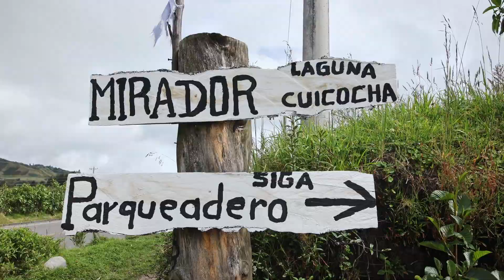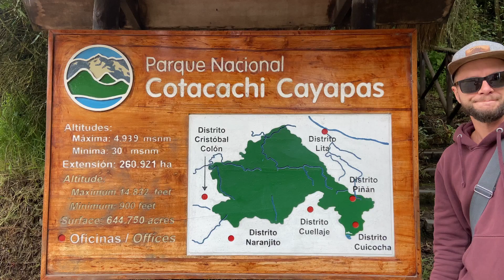Gipfel-Wanderung in ECUADOR - so wars nicht geplant! | Südamerika Vlog 23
Lagunen, Vulkane, noch mehr Lagunen und Berge - ECUADOR
Wahnsinns Erfahrungen und Aussichten sind hier vorprogrammiert, allerdings startet unsere erste Woche in Ecuador erstmal mit einem Werkstattbesuch und auf einem deutschen Campingplatz 👍🏻

Dir gefällt unsere Arbeit und du möchtest uns einen Kaffee spendieren?☺️
Vielen Dank, wir freuen uns! ♥️

00:00 Intro
02:17 Instandhaltung am Van
05:25 Wild Camping Laguna Cuicocha
08:06 Auf in den ecuadorianischen National Park
09:50 Kunsthandwerk Markt in Otavalo
11:10 Fakten über das neue südamerikanische Land
13:18 Gipfelwanderung Fuya Fuya

Hallo! Wir sind Helena, Chris und unsere Alma 🐶
Nachdem wir 15 Monate mit unserem selbstausgebauten Mercedes-Benz 407D ("Düdo") durch Europa gereist sind, hat sich unsere große Sehnsucht gemeldet - SÜDAMERIKA 🌎♥️ Wir haben es also gewagt, den Van auf das Schiff geladen und über den Atlantik verschifft. Begleite uns auf den Abenteuern von Kolumbien bis ganz in den Süden nach Argentinien 🚌

Besondere Erlebnisse unseres Alltags, die kleinen Vanlife-Momente auch abseits der Panamericana Route und ganz viel Natur werdet ihr hier auf unserem Kanal finden. Kommt mit auf unsere Reise!

Über ein Abo und Like freuen wir uns natürlich ☺️